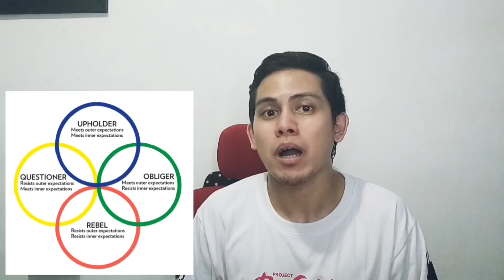Let's Talk About PABLO's La Luna MV | Music, Rap, Psychological Theories | UNPLUGGED EP. 3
Today pag-uusapan natin kung ano ang gusto ko, at ang gusto ko ay ang @PABLO91494 La Luna MV. Welcome sa Unplugged!

Topics:
1. La Luna Details from Friends
2. La Luna Music Details
3. La Luna Theories
4. Future Releases

Timestamps:
0:00 - DISCLAIMER
1:18 - INTRO (???)
2:13 - ATTENDANCE
6:33 - OUTLINE
7:22 - La Luna Details from Friends
11:13 - La Luna Music Details
17:01 - Theory#1: D.I.D.
21:11 - Theory#2: Past vs. Present
24:09 - Theory#3: Personality Type
29:34 - OUTRO
31:48 - Bloopers